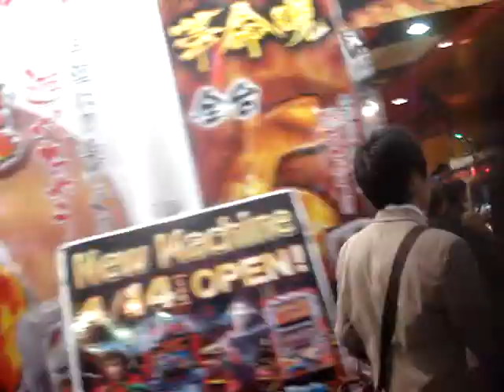Arrivée à Shinjuku